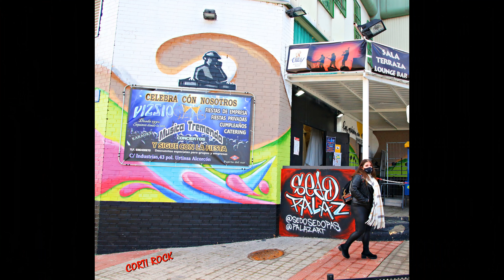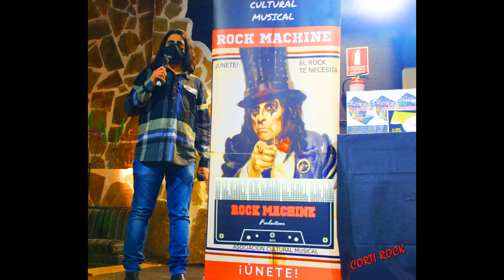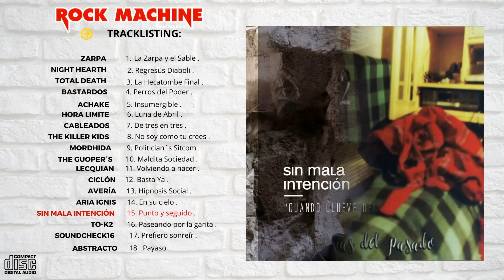Resumen Gala Presentación CD Rock Machine en Madrid.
Gala Presentación CD Rock Machine en Madrid

Domingo 24 de Enero de 2021. Sala Vizzio, Alcorcón (Madrid)

💿 CD ROCK MACHINE COMPILATION - ¡YA A LA VENTA!

El CD se puede comprar poniéndose en contacto a través de los 18 grupos, en esta misma página Rockgle.es a través de la Asociación , Discogs, en las Tiendas Rock & Tipo , Discos Rock and Roll Fuenlabrada, Telón de Acero, Demons Shop, Merkanarias, Donostirock, Metal On Metal entre otros. Próximamente ampliaremos los puntos de venta.

Av. del Cerro del Águila, 9, 1º oficina 25, 28703 San Sebastián de los Reyes, Madrid

Discos Rock and Roll
C/ de Móstoles, 14, 28945 Fuenlabrada, Madrid

Dirección: Calle de Emilio Gastesi Fernández, 14, 28027 Madrid

Donosti Rock
Dirección: 31 de Agosto Kalea, 3, 20003 Donostia, Gipuzkoa